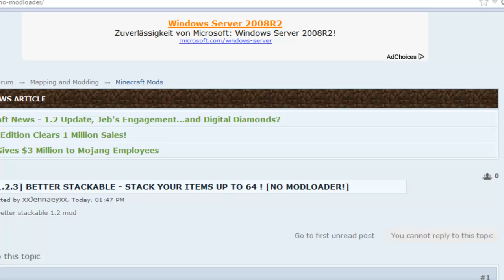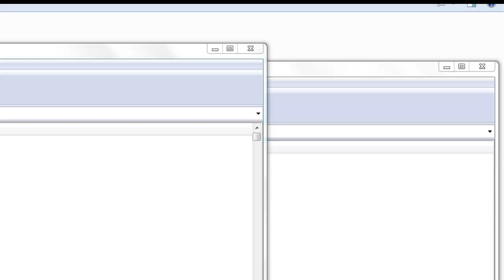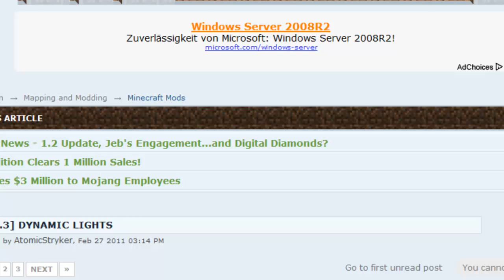Better Stackable Mod 1.2.3) Tutorial (DEUTSCH/GERMAN)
Du willst mehr ?